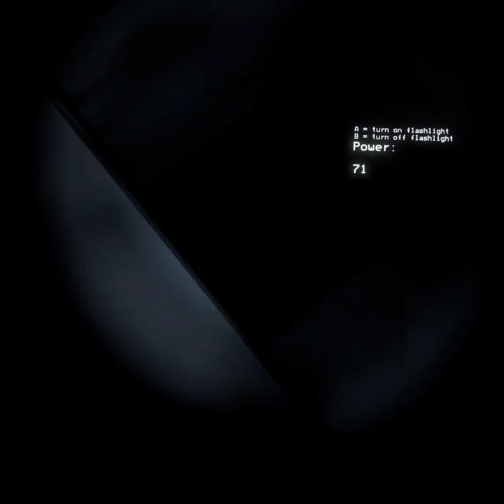TRYING A NEW SCARY Game CATSO VR (OCULUS QUEST 2)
tried out a new game today called CATSO not sure about it yet though